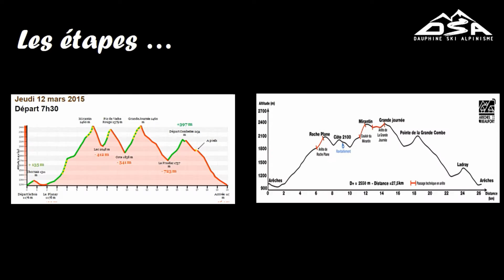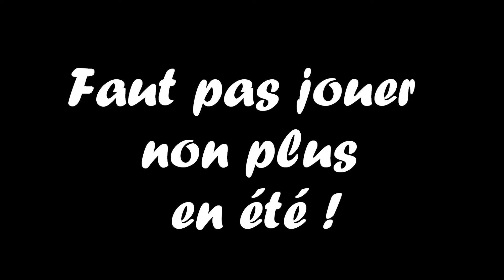Pierra Menta Eté vs. Pierra Menta Hiver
Eté, Hiver on Kiffe la Pierre !!!